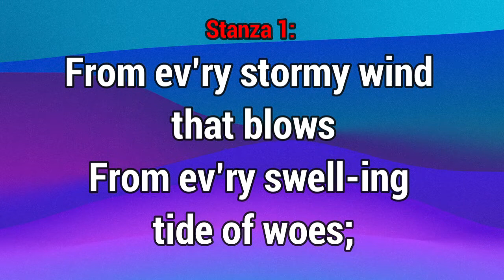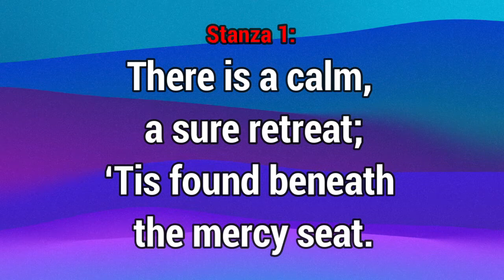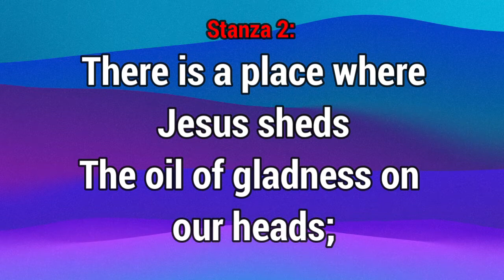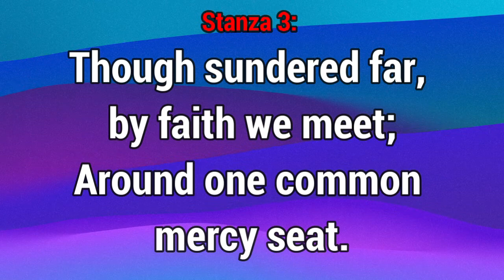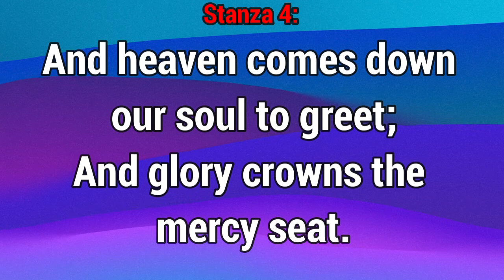GHS 248 The Mercy Seat